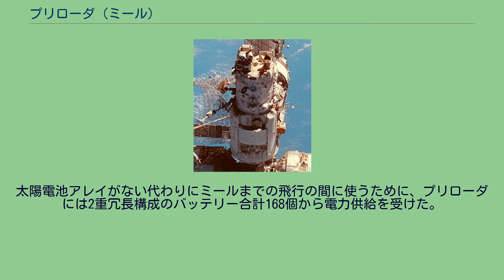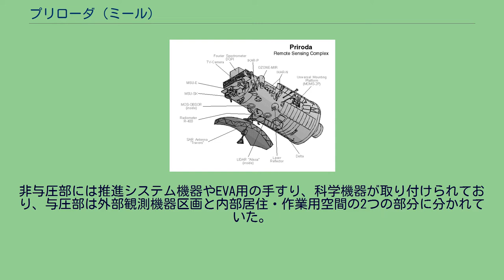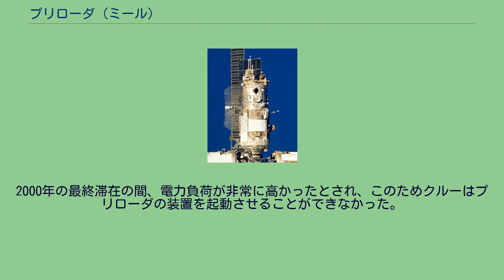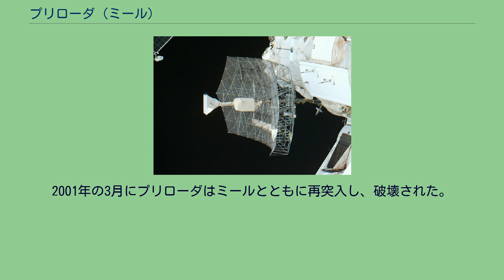プリローダ (ミール)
プリローダ（ロシア語: Природа）(TsM-I, 77KSI, 11F77I)はロシアのミール宇宙ステーションの7番目のモジュールで、最後のモジュール。
主目的はリモートセンシングを通じての地球資源に関する実験、リモートセンシング方法の開発と実証であった。
制御システムはウクライナのハートロンによって開発された。
モジュール プリローダはもともと展開式の太陽電池アレイを乗せる前提で設計されていた。
しかし完成が遅れたことと、実際には太陽電池アレイの追加は他のモジュールですでに計画が立てられていたことから、太陽電池アレイは打上げ時のコンフィギュレーションには含まれなかった。
太陽電池アレイがない代わりにミールまでの飛行の間に使うために、プリローダには2重冗長構成のバッテリー合計168個から電力供給を受けた。
プリローダには与圧されていない観測機器区画と与圧された観測機器/ペイロード区画で構成されていた。
非与圧部には推進システム機器やEVA用の手すり、科学機器が取り付けられており、与圧部は外部観測機器区画と内部居住・作業用空間の2つの部分に分かれていた。
プリローダの実験装置は12ヶ国から提供された。
これらの実験装置は受動・能動両方の観測方式を使ってマイクロ波、可視光、近赤外線、赤外線スペクトル領域をカバーした。
プリローダは1996年4月23日にプロトンロケットで打ち上げられたが、軌道到達後に電気コネクターが故障し、利用可能な電力が半分になってしまった。
この電力の問題のため、プリローダは電力を喪失するまでにドッキングのチャンスが1回しか余裕なかったが、他のモジュールの多くが最初の試みではドッキングに失敗していたために地上側ではドッキングできないのではないかという懸念を持たせた。
しかし、プリローダは4月26日に無事ドッキングを終えた。
コア･モジュールの+Z軸のドッキングポートに移設されて恒久結合された後、ステーションの電力システムに接続され、他のモジュールの太陽電池パネルから電力を得ることとなった。
プリローダのバッテリーはクルーによってはずされて、プログレスM-31に載せられた後、再突入・廃棄された。
2000年の最終滞在の間、電力負荷が非常に高かったとされ、このためクルーはプリローダの装置を起動させることができなかった。
2001年の3月にプリローダはミールとともに再突入し、破壊された。